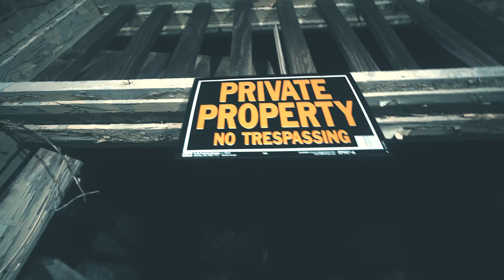Gmb lilshon - Take it there (official music video )